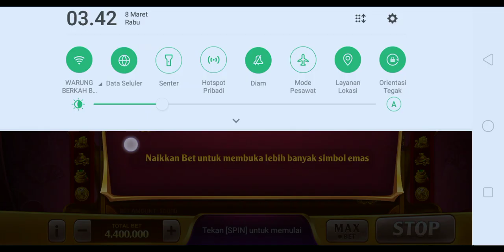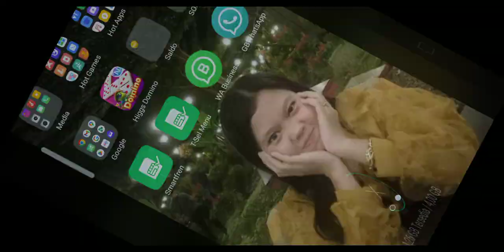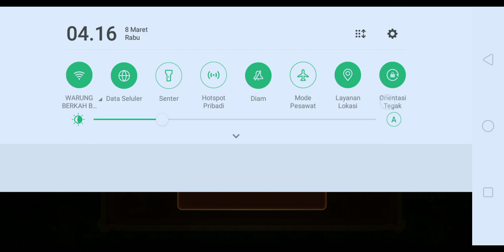Tak perlu modal banyak || Teknik ini selalu berhasil‼️